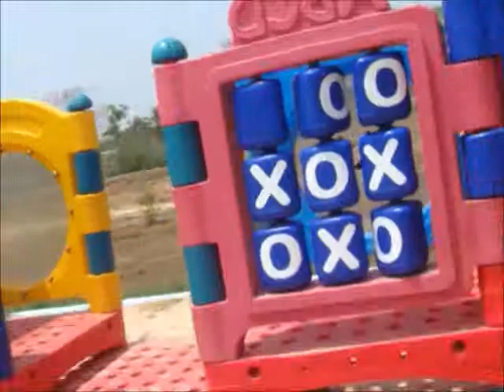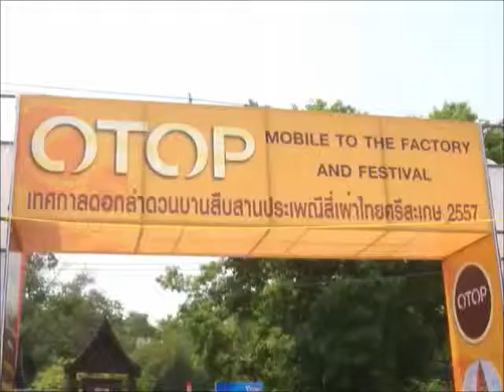Kip Movie at 33 months old March 2014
Video clips combined into single movie (31 minutes) of Kip at 33 months old, filmed March 2014